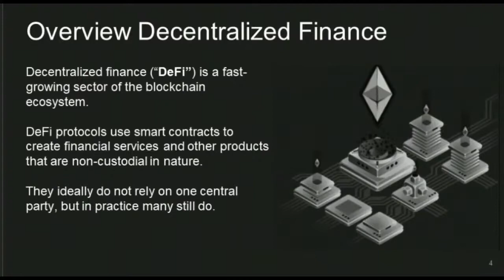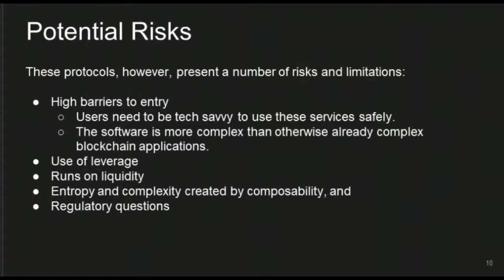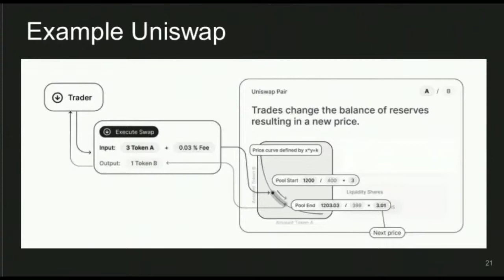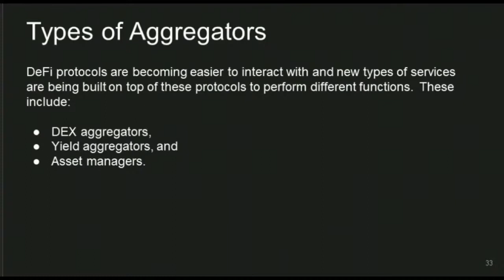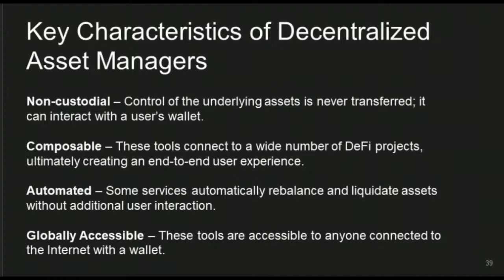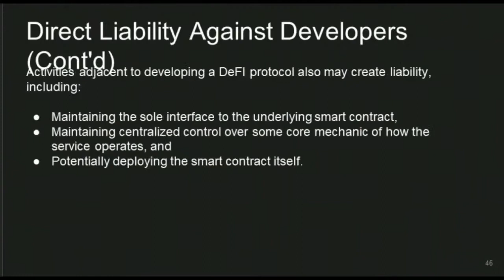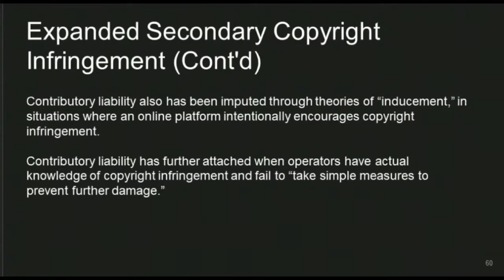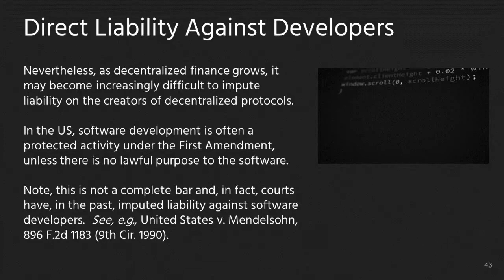Technology Advisory Committee to Meet on December 14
The Technology Advisory Committee (TAC) held a public meeting on Monday, December 14, 2020, via teleconference in accordance with the agency’s implementation of social distancing due to the COVID-19 (coronavirus) pandemic.